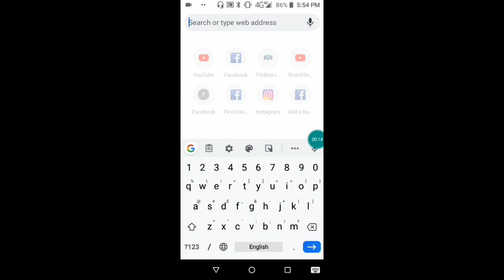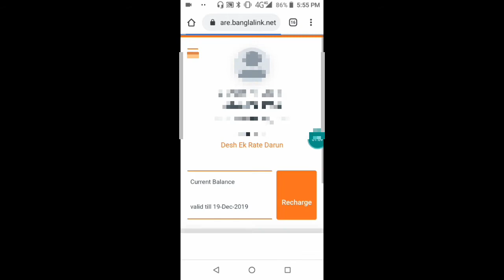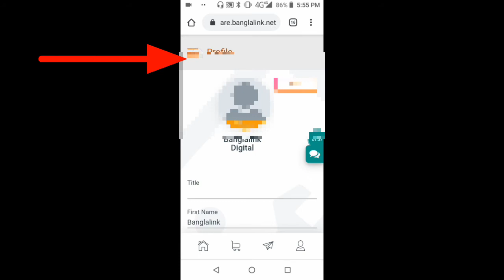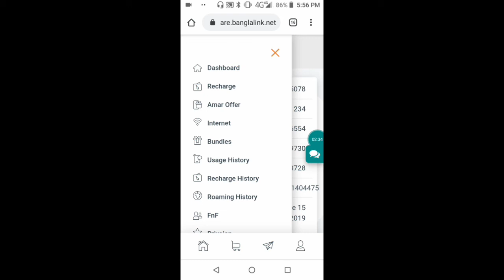All sim PIN code puk code | PIN code puk code step by step | Sharif Engineer ✔️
Bd all sim pin code puk code slove step by step

Pin code puk code
Puk code pin code step by step

Leatest UPDATE Technical Info, Like As Internet, Mobile, Laptop, Software, Apps, And Tips , Tricks, Tech, And Review

                   The END